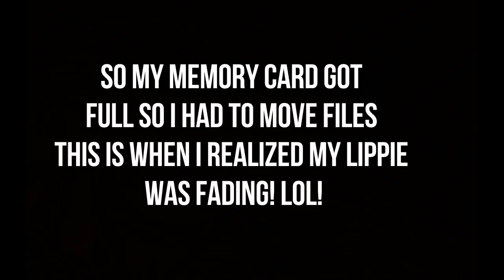VICE COSMETICS BLUSH, CONTOUR, AND HIGHLIGHTER REVIEW + SWATCHES PWEDE KAYA SA MAITIM/MORENA CURL?!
hellooooo mga cuuuurls! SOOOOOOOOOFFFFER!!! requested tong video na to alam niyo naman malakas kayu sa akin kaya go go go! gumawa ako ng review para saten mga morena curls dyan! so be sure to watch till' the end of the video for my thoughts about these blushes, contour and highlighters.

HOY! BAWAL MAG SUOT NG PINK ANG MORENA! WEH? BEST PINK LIPSTICKS FOR MORENA ETO! VERY AFFORDABLE PA!

SHADES SWATCHED! P145

BLUSHES!

* APPLAUDED
* SWEET LANG
* SHALAH
* WINNER
* TITLE
* BYUCON
* TALYADA
* MANIKA

CONTOUR!

*CONFEEERM
*PORSYUR

HIGHLIGHTERS

*SHINING
*SHIMMERING
*SPLENDID

love u.